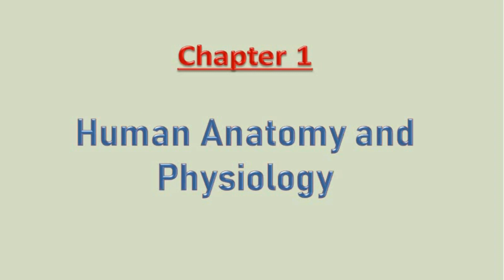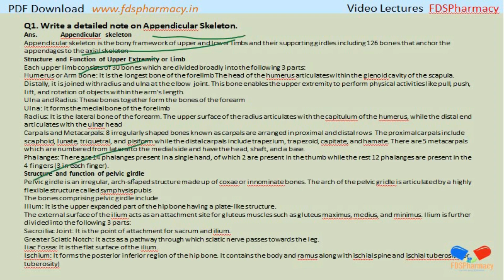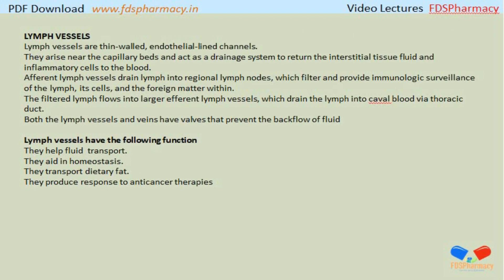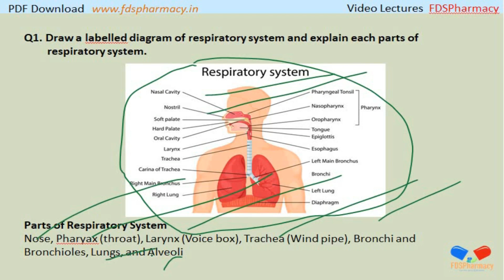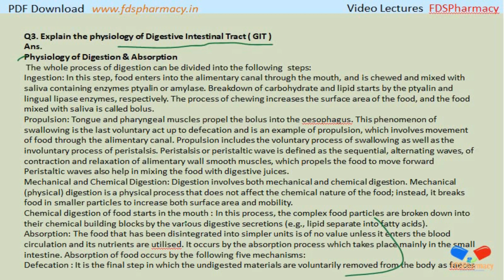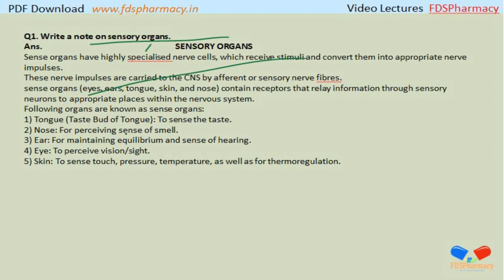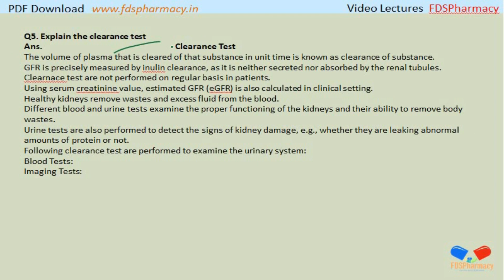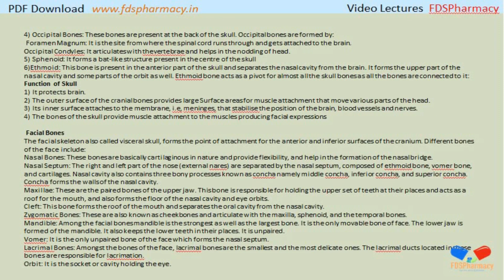Human Anatomy & Physiology | Important Questions| D Pharma 1st year Exam 2023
Diploma in Pharmacy | Human Anatomy & Physiology| Important Quesions

All Chapters Important Questions 👇

00:00:00 C 1 : Human Anatomy and Physiology
00:00:00 C 2 : Cell
00:01:32 C 3 : Tissue of Human body
00:03:01 C 4 : Osseous System
00:04:44 C 5 : Haemopoietic System
00:05:39 C 6 : Lymphatic System
00:06:48 C 7 : Cardiovascular System
00:08:41 C 8 : Respiratory System
00:10:16 C 9 : Digestive System
00:12:00 C 10 : Skeletal Muscles
00:13:07 C 11 : Nervous System
00:14:16 C 12 : Sensory Organ
00:15:05 C 13 : Urinary System
00:16:44 C 14 : Endocrine System
00:18:11 C 15 : Reproductive system

Please Help 🤞
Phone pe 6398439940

KEEP SUPPORTING🤕